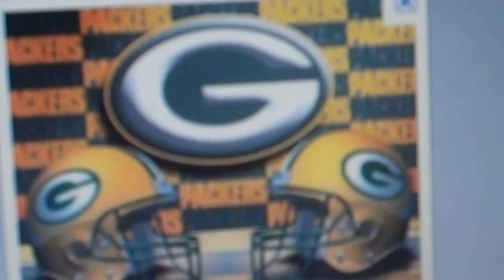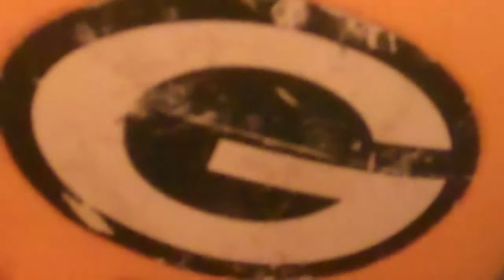green bay packers song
GB Packers song